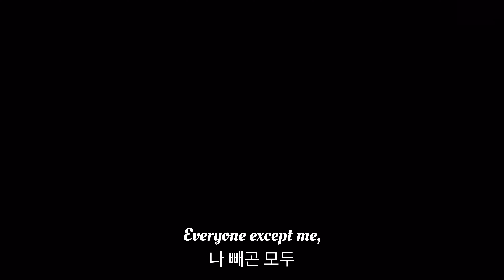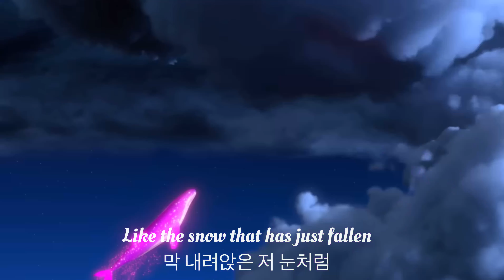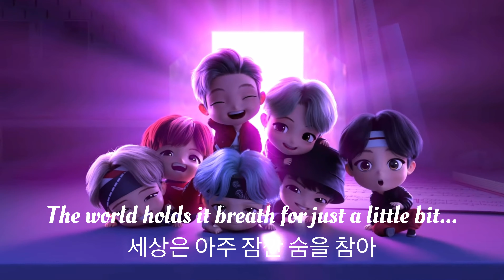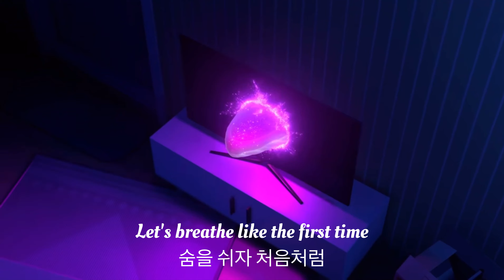00:00 (0’O clock) Lyrics BTS -Tiny tan ver. [ENG] [KOR]